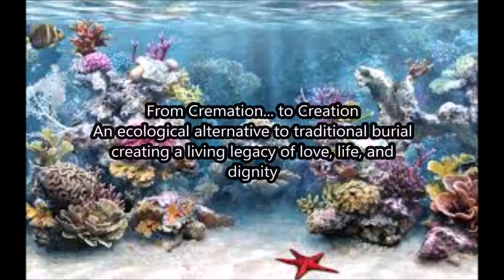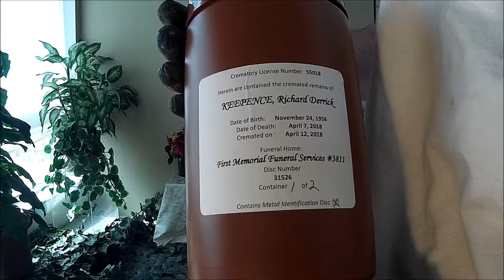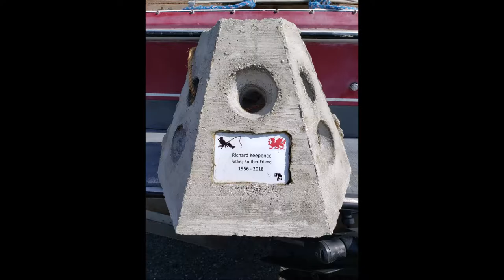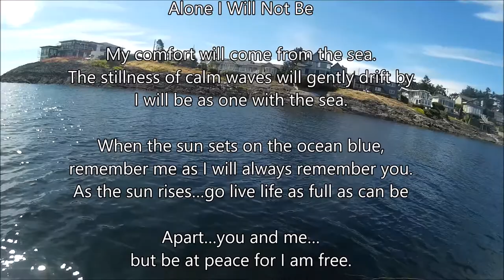Living Reef Memorial Canada - Richard Keepence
A Burial at sea.  A living legacy, providing shelter and habitat for marine life that call our oceans Home.